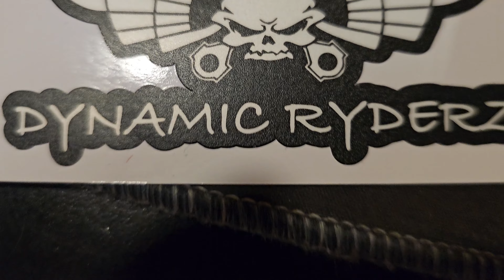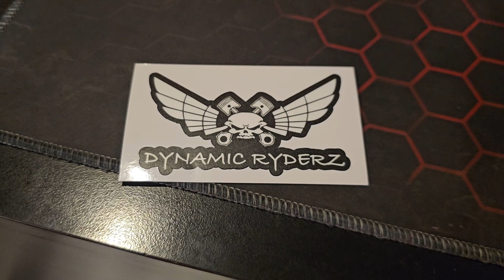Spent 43K on my new Helmet and Intercomm | MT Thunder 4 & Sena 30K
This video is about my new helmet MT Thunder 4 & Sena 30K Intercomm.

Gopro Mount